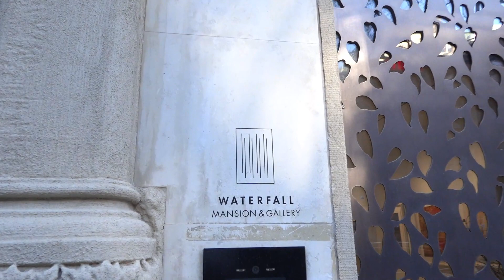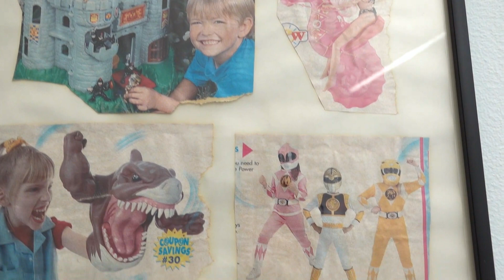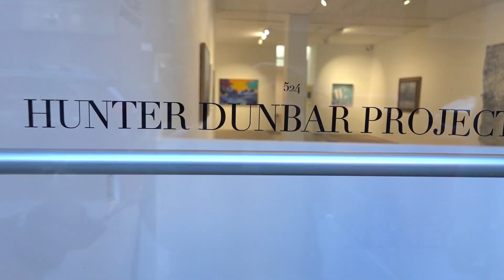Upper East/ Chelsea, NYC, Feb 2023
Gallery Tour, Upper East and Chelsea NYC, Feb 2023